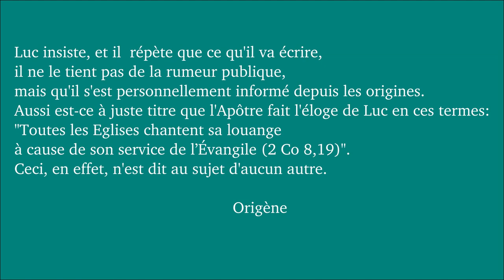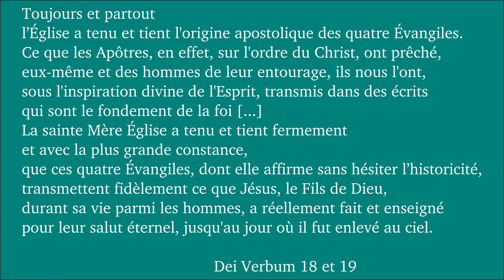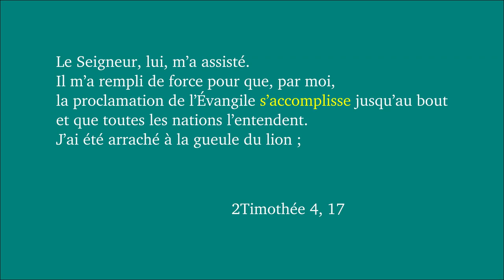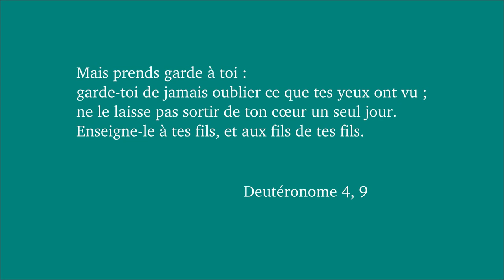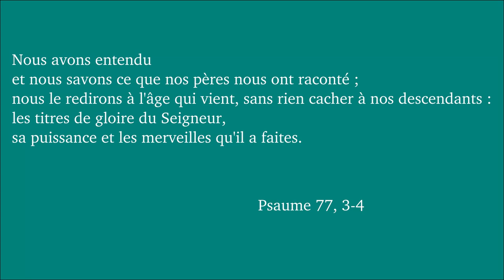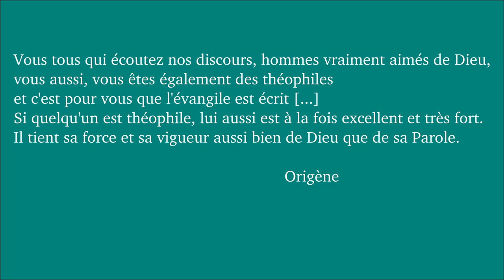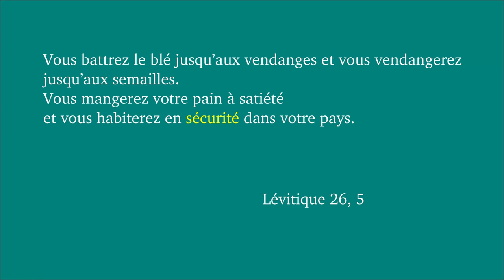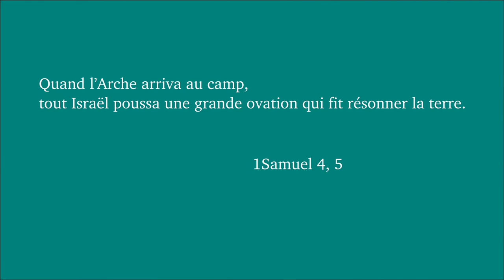Dimanche ordinaire 3C 2019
Luc 1,4 - 4,14-21